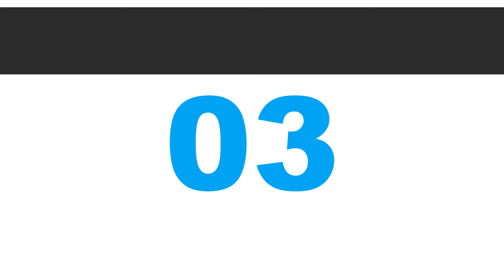Top 5 Best Pressure Cookers in India 2020 With Price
1. Prestige Popular Aluminium Pressure Cooker, 2 Litres, Silver

2. Hawkins Contura Hard Anodized Pressure Cooker, 3 Liters

3. Prestige Deluxe Plus Mini Induction Base Hard Anodized Pressure Handis

4. Pigeon By Stovekraft Favourite Induction Base Aluminium Pressure Cooker with Outer Lid

5. Prestige Svachh Deluxe Alpha 3.0 Litre Stainless Steel Pressure Cooker